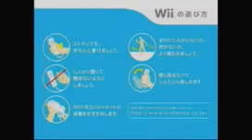Wario Land Shake Wii Trailer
Price: US$ 49.99
Shipping: US$16.99